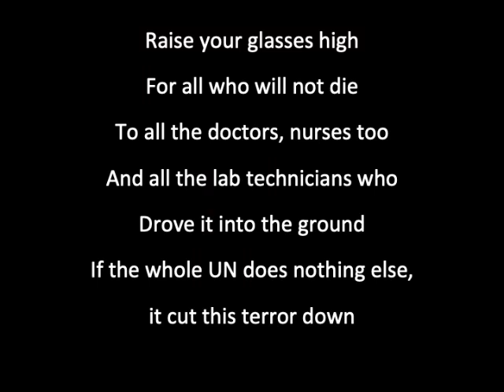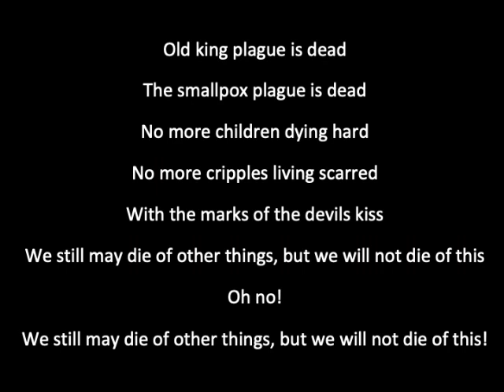SMALLPOX FOR REAL FOR REAL